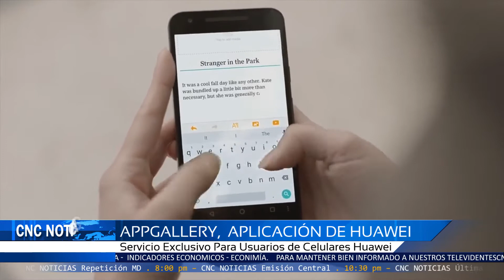CNC Noticias Pasto - (Mundo Tecno) APPGALLERY, aplicación exclusiva Huawei